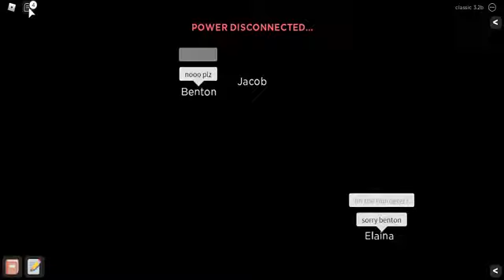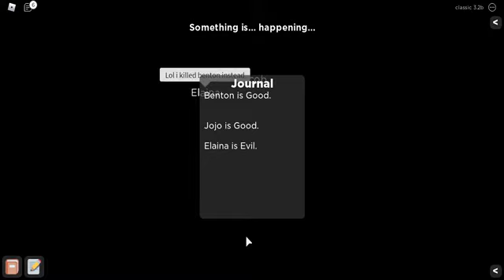Gangsterify Roblox Gameplay #2 Flicker💡 Classic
The Striking Psychic.
Comment the games we can feature next.